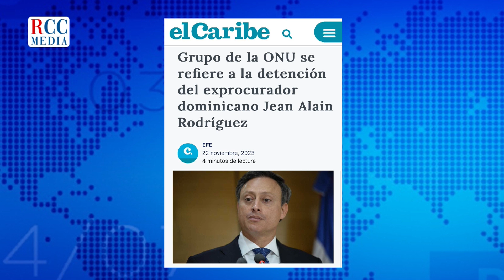Euri Cabral: Los abusos contra Jean Alain según la ONU